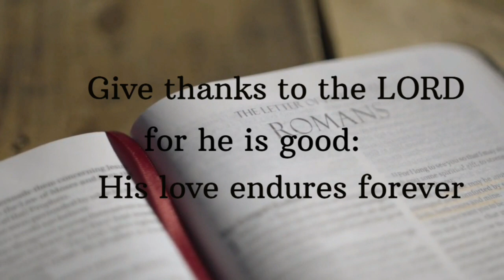இன்றைய வசனம்/Today best bible verse in Tamil 31/08/2020